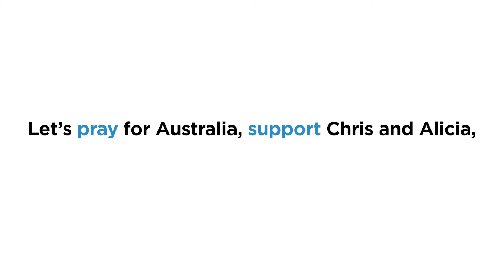Missions Update | August 2024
Check out this month's missions update and find out how we're taking Jesus Disciple to Australia!